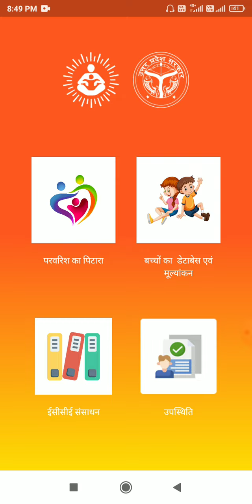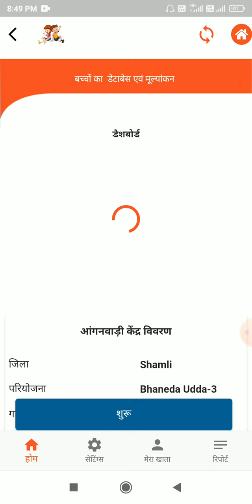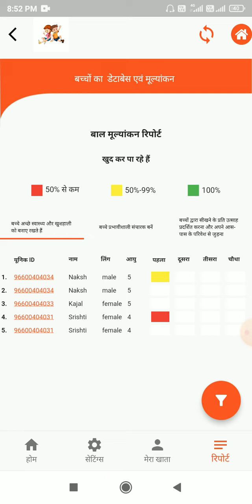बाल पिटारा डबल लाभार्थी कैसे डिलीट करें | समस्या का हुआ समाधान Bal Pitara Dubble Beneficiare Delete